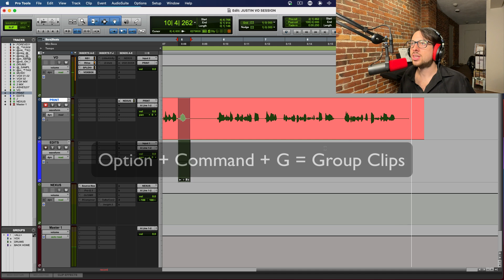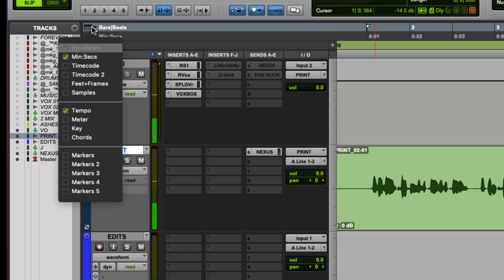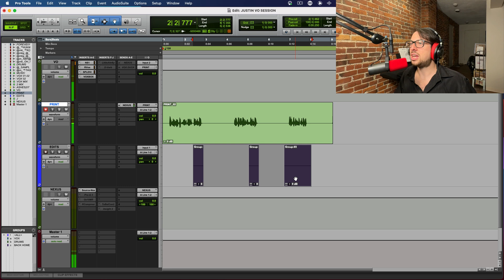Clip Groups Editing Technique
This is a unique way to mark and edit mistakes out in Pro Tools with incredible speed.